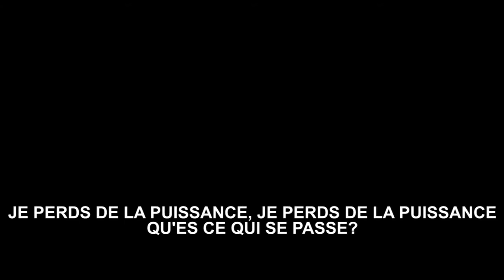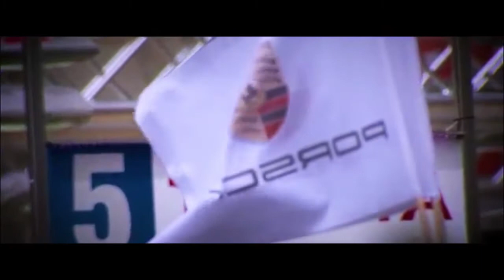DESILUSION - 24H de Mans 2016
Petite vidéo sur la désilusion Totyota aux 24H du Mans 2016